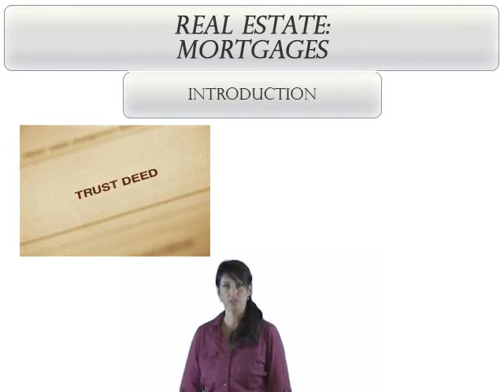AYPORealEstate.com Sample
AYPORealEstate.com can help you begin your new career as a licensed Real Estate Salesperson or Broker. Or maintain your license with continuing education courses available 24/7. We offer classes online to fit your busy schedule. Our classes are structured so you can take them at your convenience.